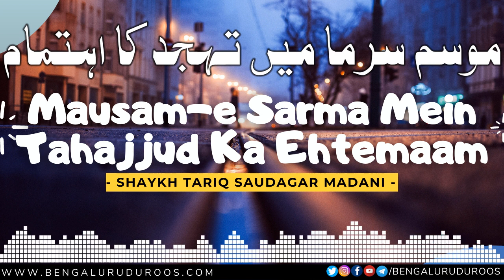Mausam-e Sarma Mein Tahajjud Ka Ehtemaam | Shaykh Tariq Saudagar Madani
Topic: Mausam-e Sarma Mein Tahajjud Ka Ehtemaam

This clip is taken from the lecture:
Mausam-e Sarma Mominon Ki Ghanimat